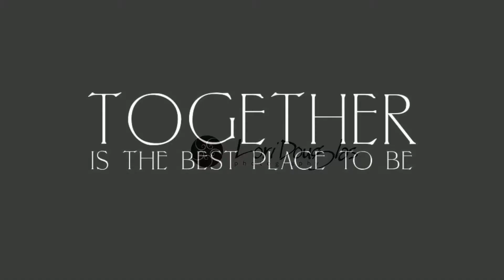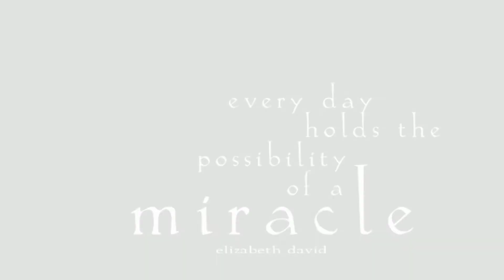Family Photos on the Beach in Nags Head by Lori Douglas Photography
Beach Portraits on the Outer Banks of NC by Family and Wedding Photographer, Lori Douglas Photography.